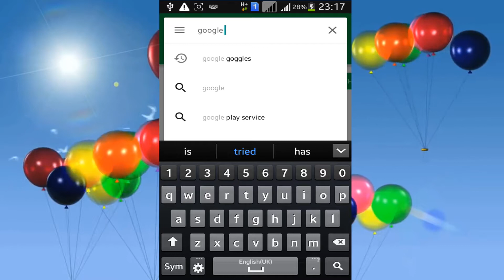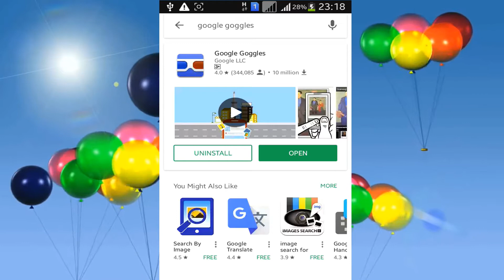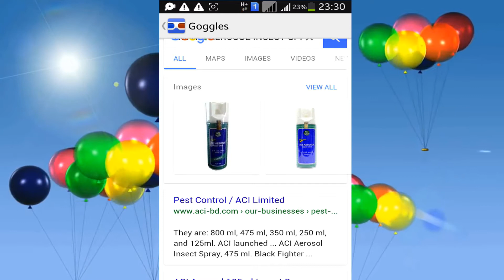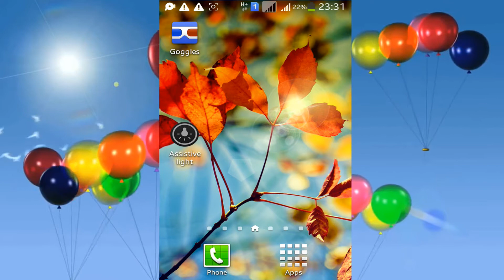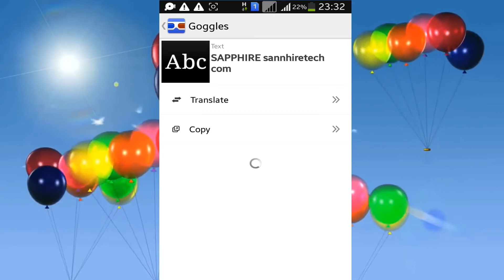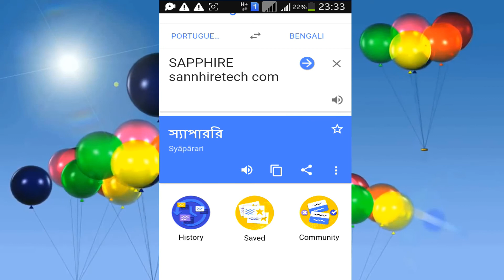Google Goggles Android Application [দেশী বিদেশী পণ্য আসল নকল কিনা যাচাই করুন]